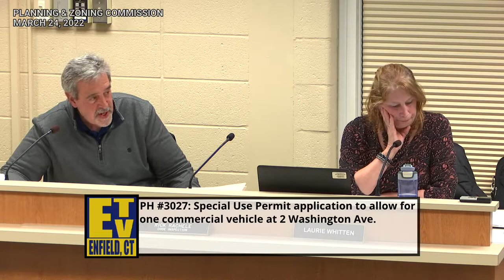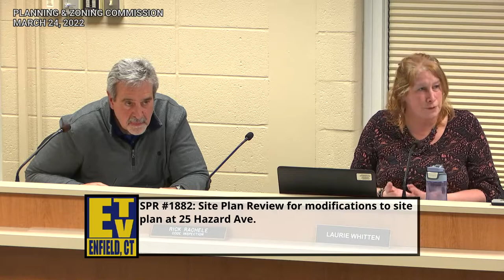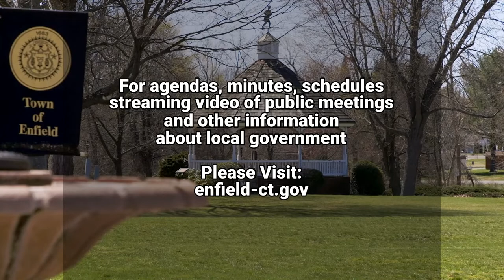Enfield, CT - Planning & Zoning Commission - March 24, 2022